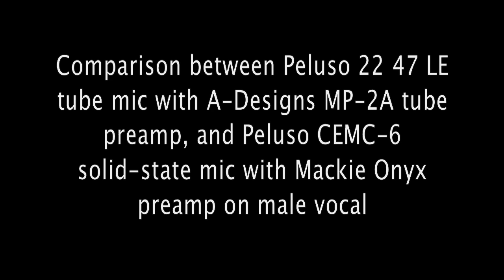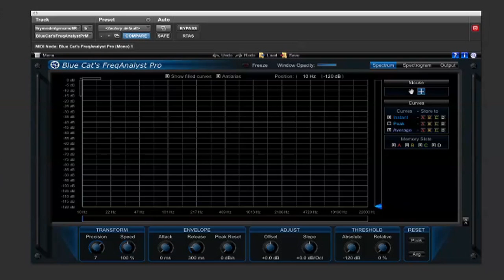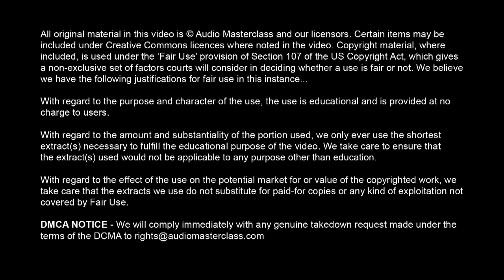Comparison between tube mic+pre and solid-state mic+pre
This video compares recordings made via two signal chains. 1: Peluso 22 47 LE tube microphone into A-Designs MP-2A tube preamplifier. 2: Peluso CEMC-6 solid-state microphone into Mackie Onyx solid state preamp. Check out the Audio Masterclass Music Production and Sound Engineering Course

Note on copyright

All original material in this video is © Audio Masterclass and our licensors. Certain items may be included under Creative Commons licences where noted in the video. Copyright material, where included, is used under the 'Fair Use' provision of Section 107 of the US Copyright Act, which gives a non-exclusive set of factors courts will consider in deciding whether a use is fair or not. We believe we have the following justifications for fair use in this instance...

With regard to the purpose and character of the use, the use is educational and is provided at no charge to users.

With regard to the amount and substantiality of the portion used, we only ever use the shortest extract(s) necessary to fulfill the educational purpose of the video. We take care to ensure that the extract(s) used would not be applicable to any purpose other than education.

With regard to the effect of the use on the potential market for or value of the copyrighted work, we take care that the extracts we use do not substitute for paid-for copies or any kind of exploitation not covered by Fair Use.